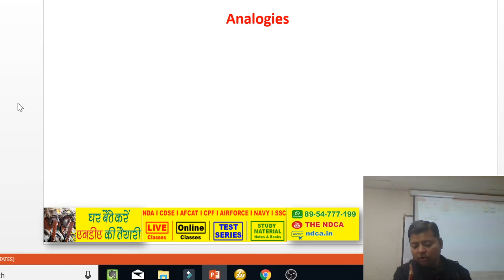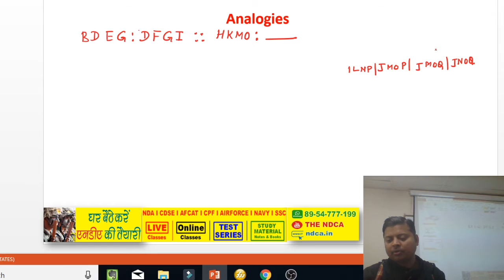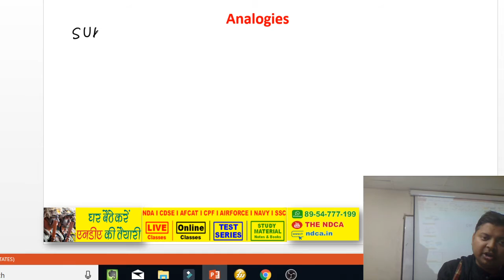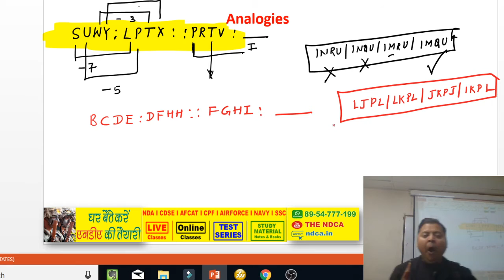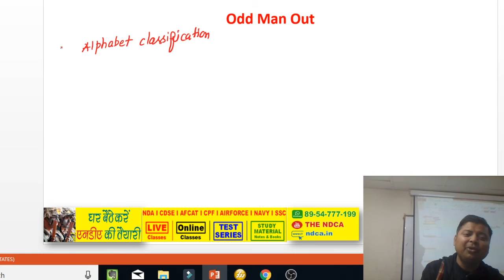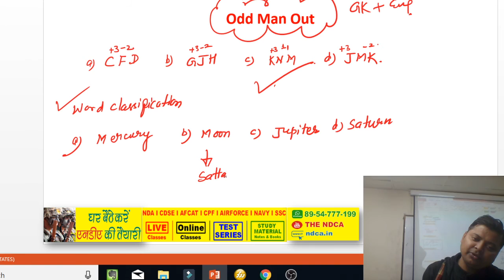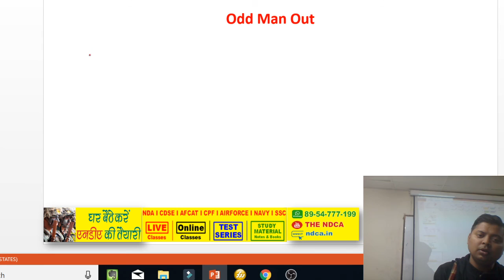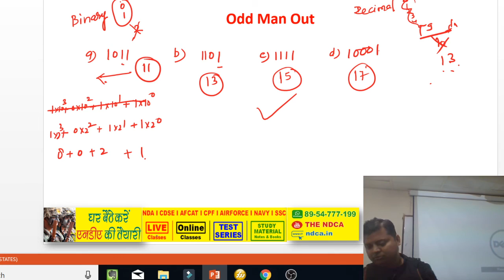Analogy in Reasoning I AFCAT and AIRFORCE Group-Y , SSC and other Exams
Welcome to National Defence Career Academy. Join our Telegram Group to get further updates
If You have Any Doubt and if you are not added in NDCA COACHING's WhatsApp Group, You can get free study material & Books.